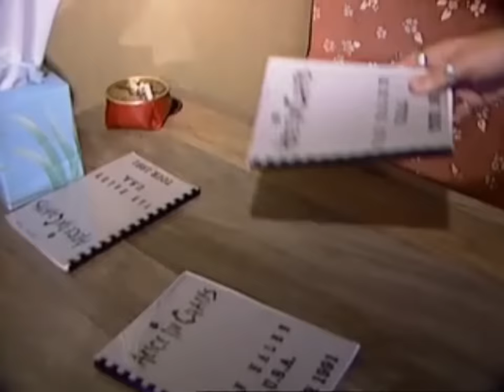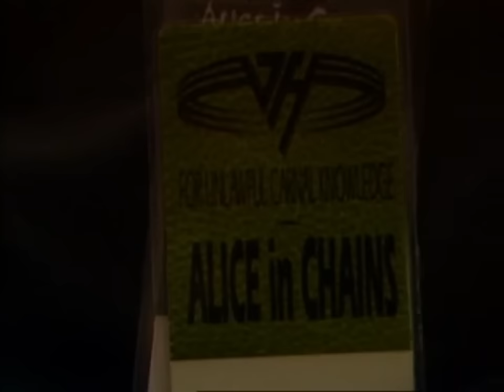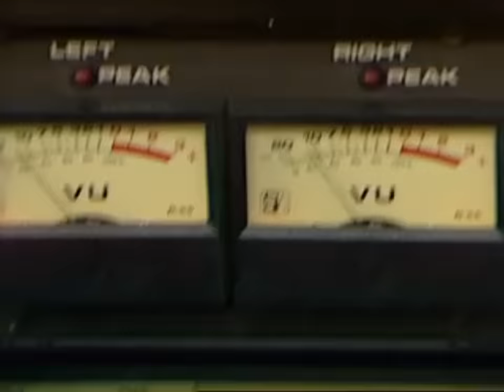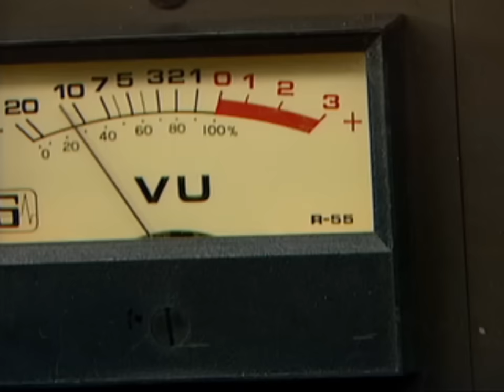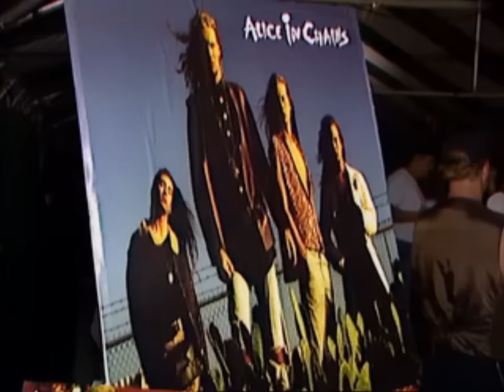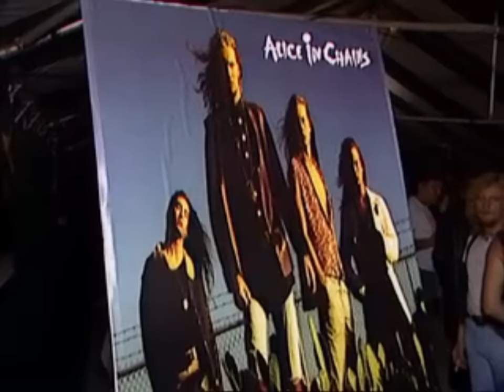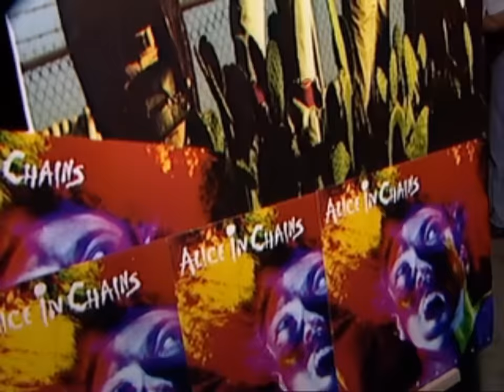Part 2: Alice In Chains 1991-08-16 - Soundcheck/Some performance footage/Raw Interview - Happy 2024!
Happy New Year! Additional interviews and performance clips from Alice In Chains' show w/ Van Halen on 8/16/91.

Rough chapters:
00:00 - Interview Layne/Mike
04:15 - Golfcart over to the bus
07:00 - Bus Tour
19:25 - Soundcheck footage
40:58 - Band interview (in venue w/ Van Halen soundchecking behind)
48:35 - Performance footage (AIC's opening set)
01:01:48 - Post show AIC Meet & Greet with fans

This channel isn't monetized (Ads are forced by Google but hopefully benefit the artists some). Fun to share, so hope it starts some people's 2024 off on a positive note. Estate sale find that came my way via a 90s trading buddy. Upload is intended for fans of AIC and/or alt-rock/grunge.